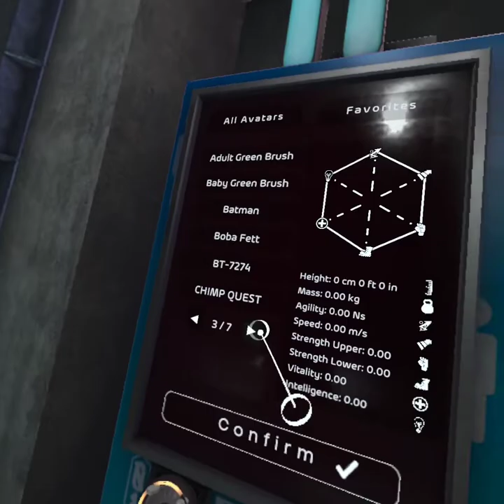11 bonelab mods you need (quest 2)